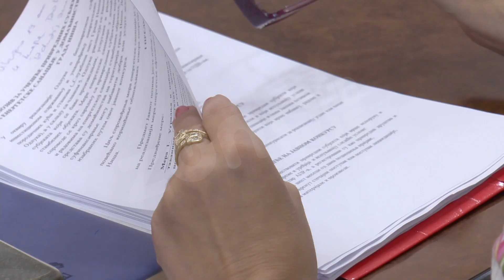KOMUNALNO UREĐENJE SIĆEVA I AERODROMA